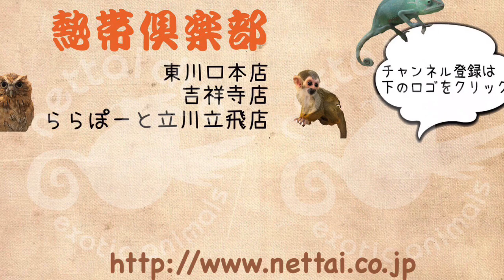べたなれのデグー（ブラック）のご紹介♪熱帯倶楽部 東川口本店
かまってちゃんのデグーちゃんでお腹とアゴを触られるのが大好き♪